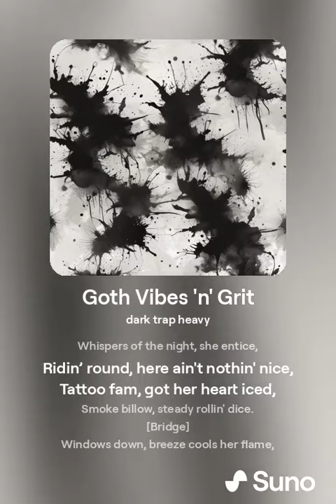Goth Vibe Driftin'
[Verse]
Shorty in black, ink up the sleeves,
Eyes dark, soul hard to retrieve,
Blunt in mouth, night air she breathes,
Ridin' down dirt roads, no reprieve.

[Chorus]
Goth vibes in the whip, we driftin',
Ink and smoke, keep us lifted,
Tattooed queen, vibe so gifted,
Late night grind, shadows shifted.

[Verse 2]
Whispers of the night, she entice,
Ridin’ round, here ain't nothin' nice,
Tattoo fam, got her heart iced,
Smoke billow, steady rollin' dice.

[Bridge]
Windows down, breeze cools her flame,
Moonlit path, we play this game,
Blunt tip glowin', stakes full of aim,
Dirt road maze, none of us tame.

[Verse 3]
Ink black tales, stories unfold,
Eyes deep, with secrets untold,
Goth glam, worth more than gold,
Night rides feelin’ bold, no control.